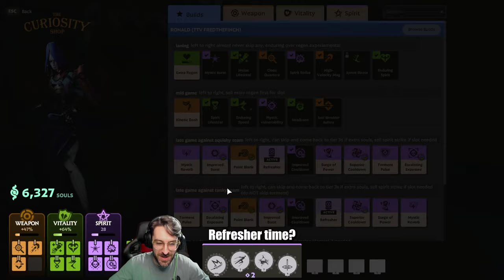20-year FPS Veteran plays MOBA for the FIRST TIME - (Deadlock Beginner Tips)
I'm so LOCKED into this game guys...